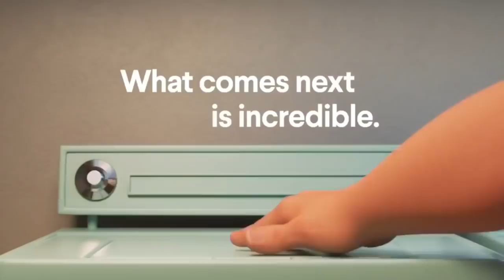Incredibles 2 ‘Dirty Jack Jack’ Trailer (2018) Disney Pixar HD